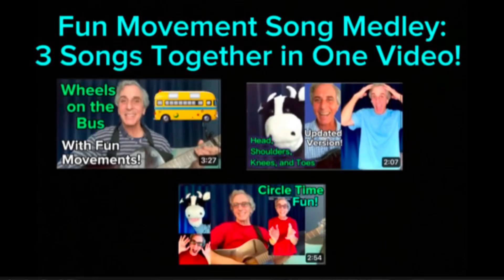Movement Medley: 3 Fun Songs Together in One Video!funforkids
Enjoy 3 of my favorite movement songs combined together in one video: Wheels on the Bus, Circle Time Fun, and Head, Shoulders, Knees, and Toes.  Young children, preschool through second grade, will enjoy the fun movements which Mr. Myles demonstrates on the screen during the songs.

Parents and caregivers sing along and join the movements with your kids to add to their fun!

Circle Time Fun, Copyright Music with Mr. Myles